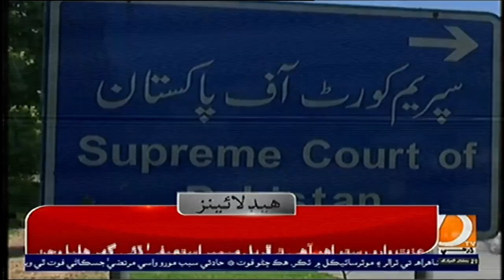09 PM Headlines & Bulletin || Dharti TV News || 22 April 2022